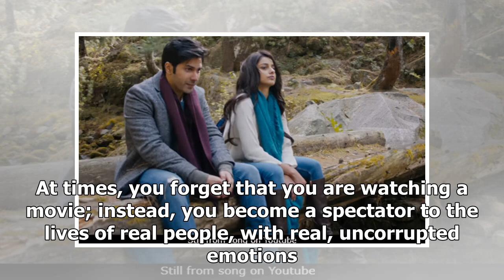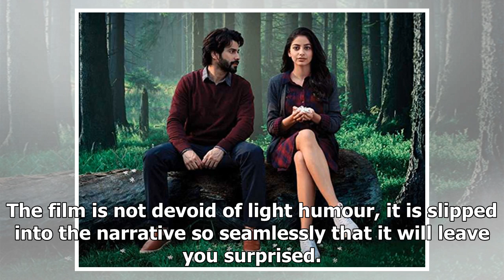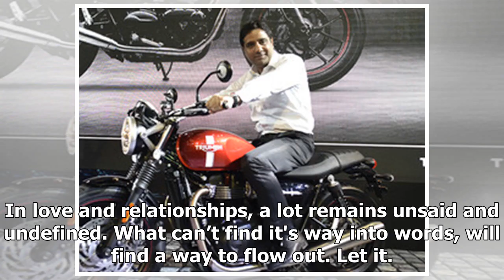'October' review: Shoojit Sircar delivers cinematic brilliance